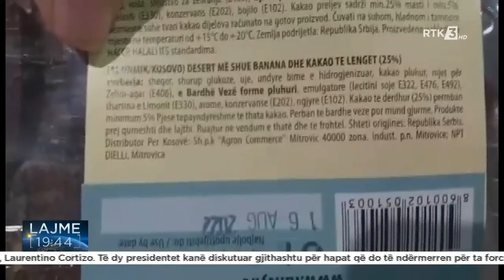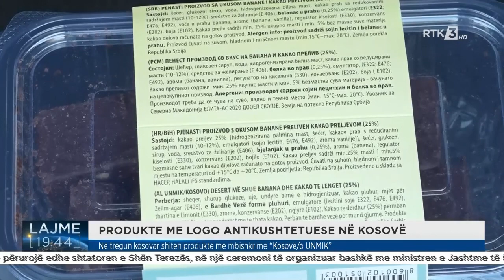PRODUKTE ME LOGO ANTIKUSHTETUESE NË KOSOVË